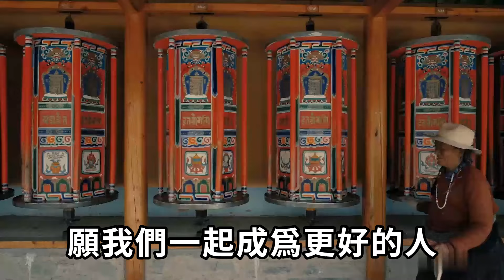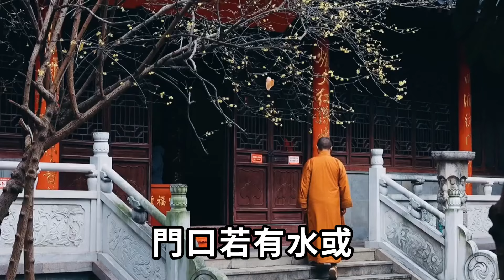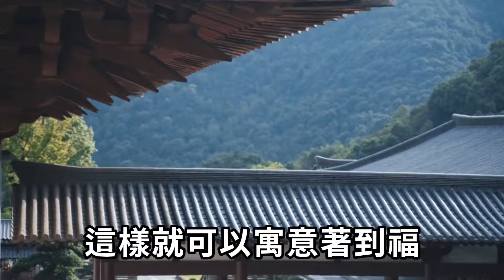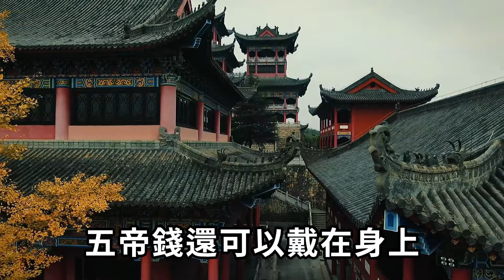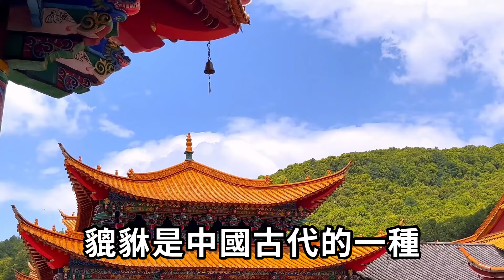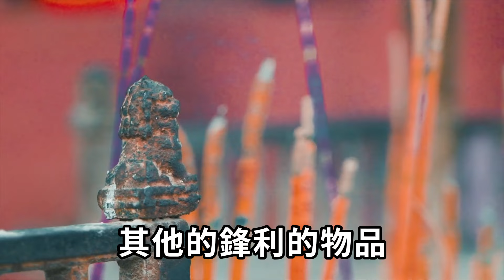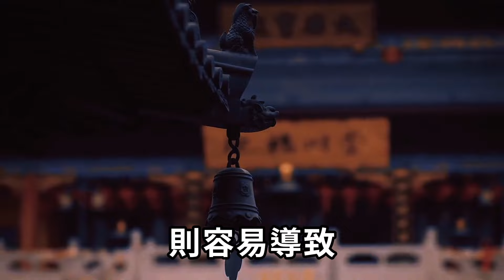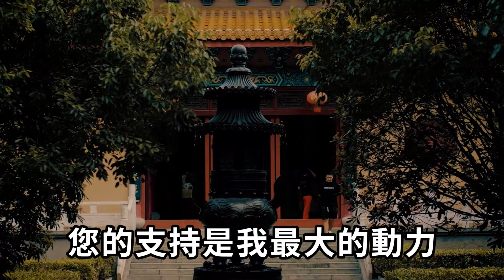錯過再等30年！端午節前後，在家門口放「3樣東西 」，第二天就有橫財降臨，再窮都能改命 |一禪一悟